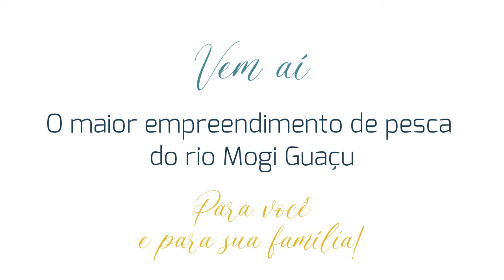RECANTO DO MOGI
UM CLUBE PENSADO PARA DIAS SEMPRE PERFEITOS
- Pesqueiro
- Piscina
- Churrasqueira
- Salão de festas
- Pet place
- Playground
- Área verde
- Paisagismo
O Clube de Pesca e Lazer Recanto do Mogi é um conceito novo e planejado que tem por objetivo essencial proporcionar aos seus associados atividades recreativas, como a prática de pesca, promover reuniões de caráter cultural e esportivo, manter ambientes de recreação, repouso e diversão e é regido pelo estatuto social e pelo seu regimento interno.

O clube está localizado no Distrito do Taquaral a aproximadamente 20km da cidade de Rincão, 60km de Ribeirão Preto, 42km de Araraquara e 48km de São Carlos.